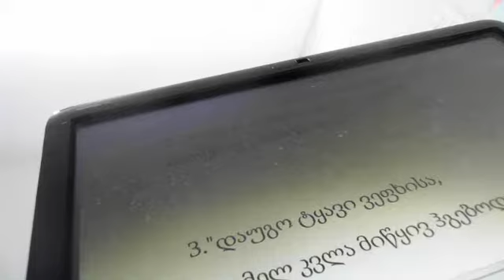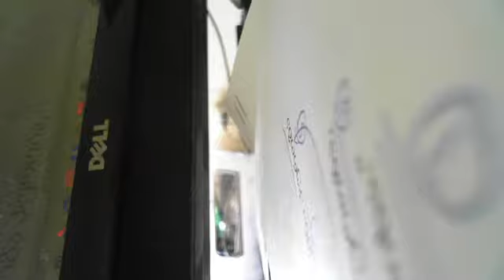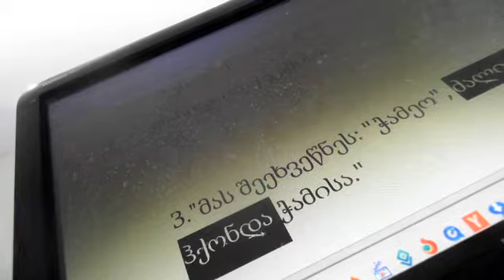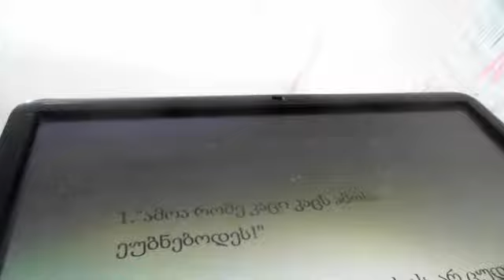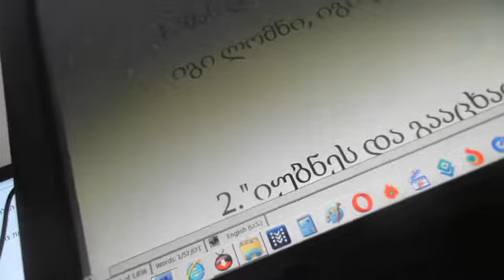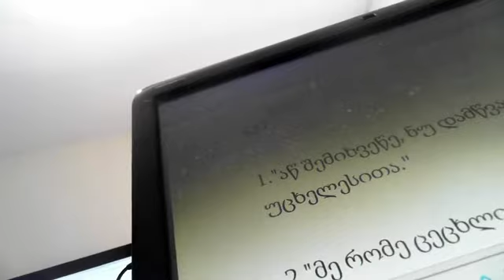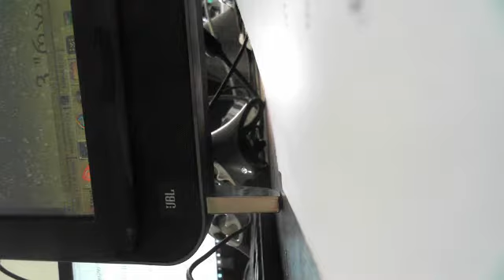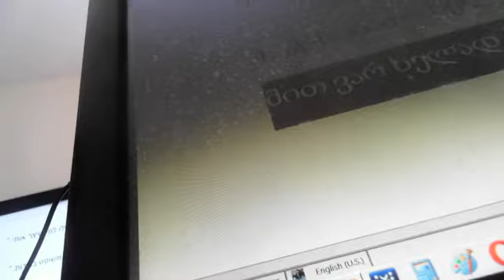SHOTA RUSTAVELI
Deep analysis of the great poem :'The knight in the panther's skin'
by Shalom Barel.